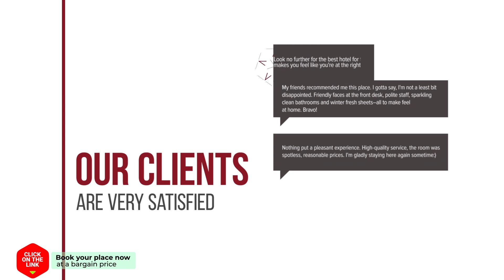Kruisstraat hotel review | Hotels in Colijnsplaat | Netherlands Hotels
Kruisstraat hotel video review. Hotels in Colijnsplaat, european 3 stars hotels.